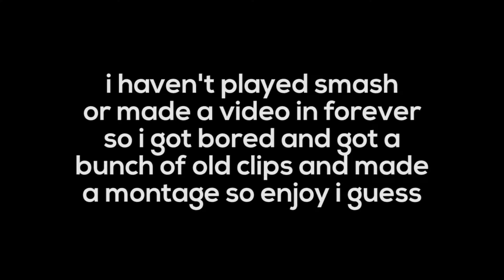smash bros montage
i haven't made a smash bros montage in a while so i got a bunch of random clips from this year and put em in a collection of chaos. like and subscribe for more inconsistent videos that you might like.